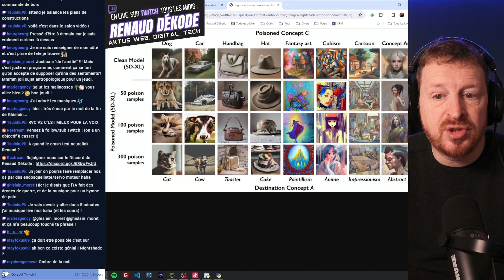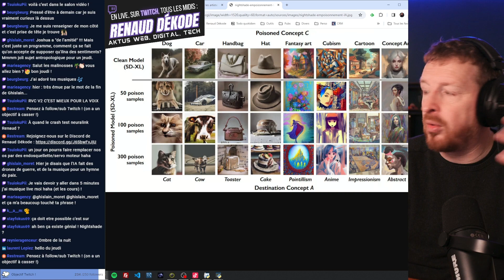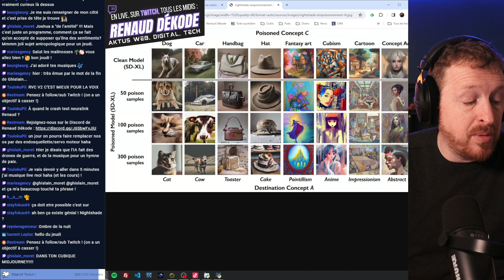Empoisonner les IA : NightShade pirate les IA pour protéger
🎨 Exploration Artistique avec NightShade 🎨

Dans cette nouvelle vidéo captivante, je vous emmène dans l'univers fascinant de NightShade, un outil révolutionnaire qui bouscule les frontières entre l'art et l'intelligence artificielle. 🌌

😌 L'Artiste et son Style Inimitable 😌

"Il y a des artistes sur cette planète, et ils sont nombreux, qui se disent, moi, avec ma toile et mes pinceaux, je suis un artiste, je crée." Dans ce premier segment, nous plongeons dans la réflexion profonde sur l'unicité artistique et la volonté de protéger son style.

🤖 L'IA, Midjourney, et le Défi de Reproduction 🤖

Midjourney, une intelligence artificielle, défie l'essence même de l'artiste. "Un style de peinture, fait montrer les images", déclare-t-il. Mais que se passe-t-il lorsque NightShade entre en scène, ajoutant des pixels pour piéger les intelligences artificielles génératives ? C'est là que l'histoire devient captivante.

🚀 NightShade, l'Outil Magique 🚀

Les amis, découvrez NightShade, l'outil qui empoisonne subtilement les intelligences artificielles, les trompant dans la compréhension des images. Avec près de 250 000 téléchargements en quelques jours, NightShade est devenu un phénomène. Nous explorons ses effets sur différentes images, de chiens devenant des chats à des œuvres cubiques se transformant en quelque chose de complètement différent.

👁️ Protéger l'Artiste dans l'Ère de l'IA 👁️

Alors que NightShade offre une protection novatrice pour les artistes, la vidéo soulève des questions éthiques sur la guerre apparente entre l'intelligence artificielle et l'humanité. Comment équilibrer la protection des œuvres d'art avec l'empoisonnement des intelligences artificielles ? Une réflexion profonde sur les implications.

On se retrouve donc en live ce midi.

Suivons-nous pour partagez ces moments agréables et productifs (🕛 tous les midis), NOTRE rendez-vous Web, Digital & Prospective.

🚀 Testez Khaz là (Khaz identifie les entreprises qui visitent votre site web, et transforme votre site en une mine d'opportunités ! Test gratuit, let's go !)